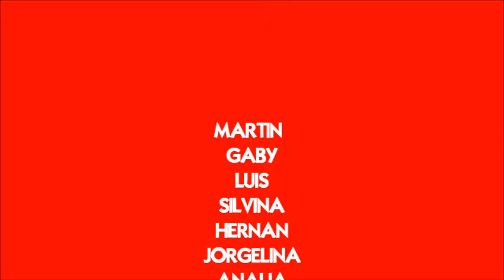El 21 en lo de la Pendi